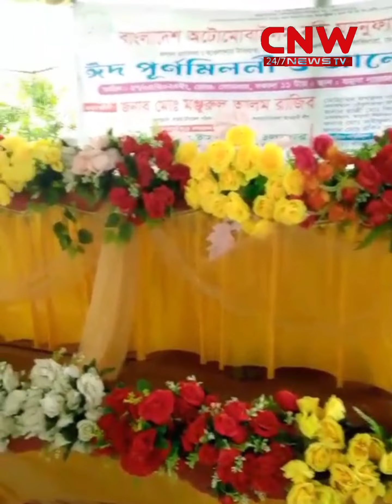আমাদের CNW NEWS TV R ঢাকা জেলার প্রতিনিধি মোঃ লিয়াকত হোসেনের পাঠানো ভিডিও চিত্রে দেখুন বিস্তারিত।